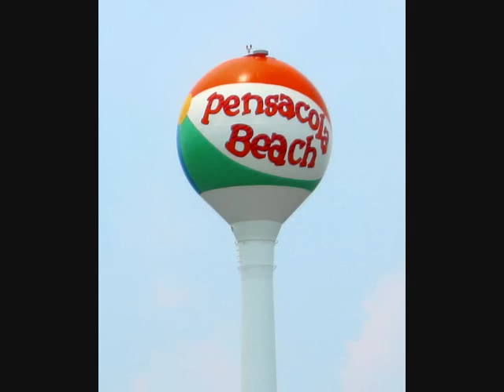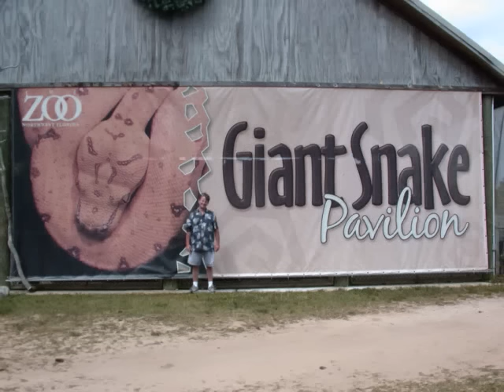pictures of Pensacola Beach from our vacation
Pictures of our vacation at Pensacola Beach in May 2009